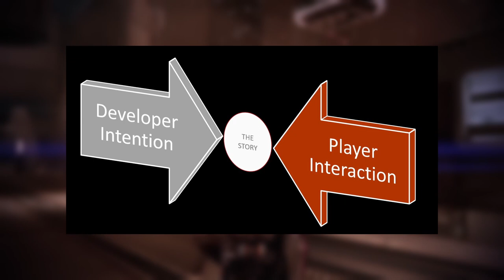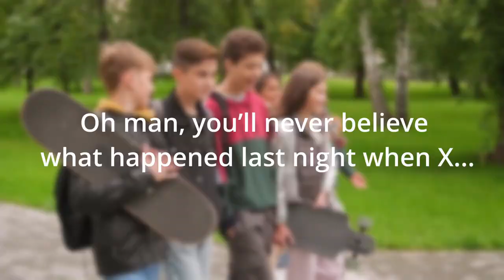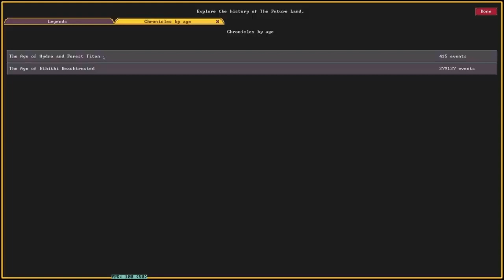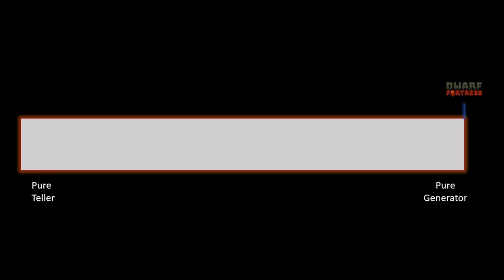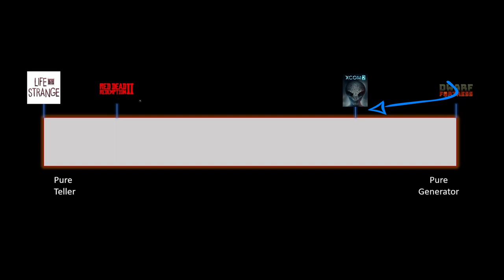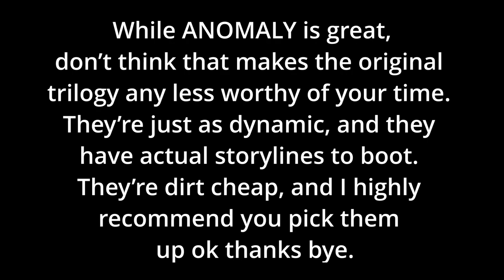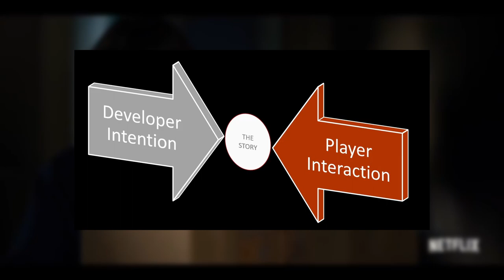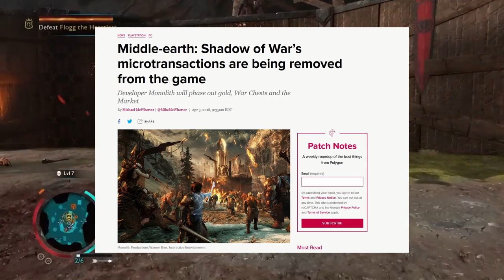In Praise of Story Generators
Everyone loves a good, "story game", but what about the games that let you make your own?